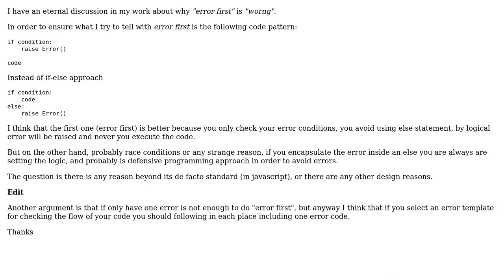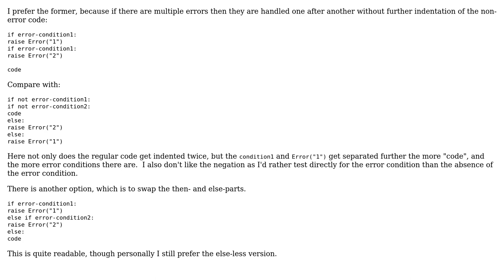Software Engineering: Is "error first" better than "if-else", why? (2 Solutions!!)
Software Engineering: Is "error first" better than "if-else", why?

With thanks & praise to God, and with thanks to the many people who have made this project possible! | Content (except music & images) licensed under CC BY-SA | Music | Images & others | With thanks to user Tlaloc-ES user gnasher729 user Erik Eidt and the Stack Exchange Network Trademarks are property of their respective owners. You are responsible for your own actions.